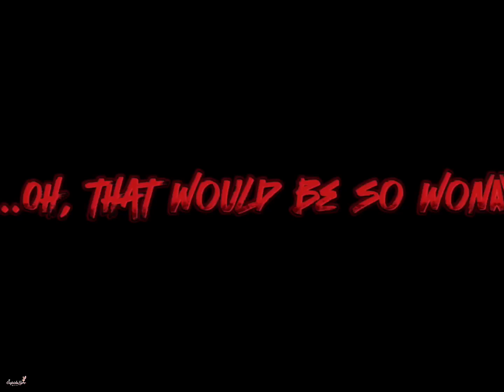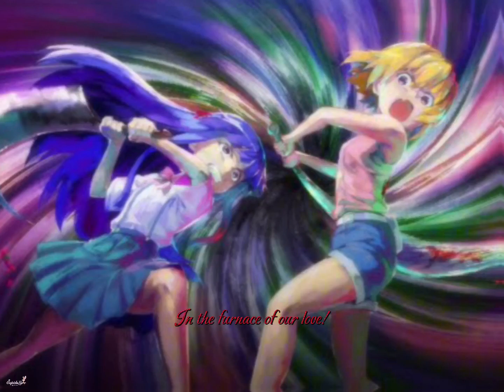Vampyre Erotica || Berndadelta || Early Halloween Special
I
AM
BACK!

I am back! I love Umineko! I love toxic Yuri! I love everything!!! YEAAAAHHHHHH!